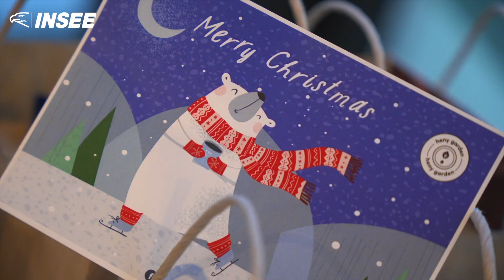INSEE Frieside Chat Invitation 2022